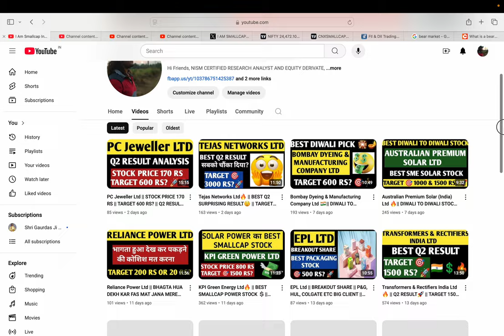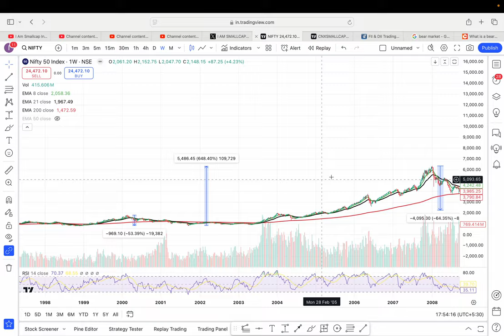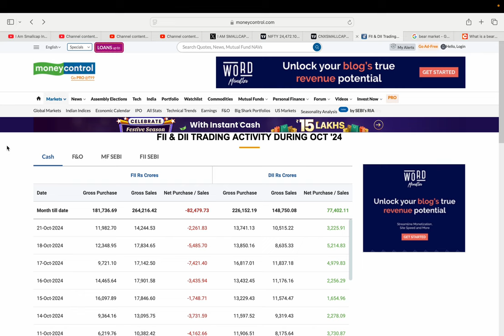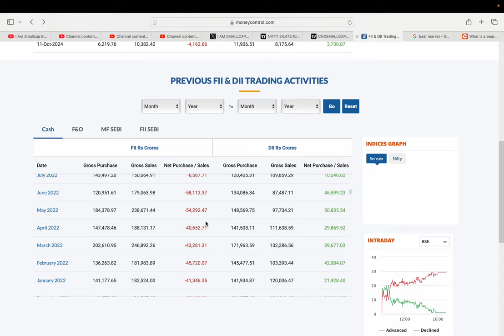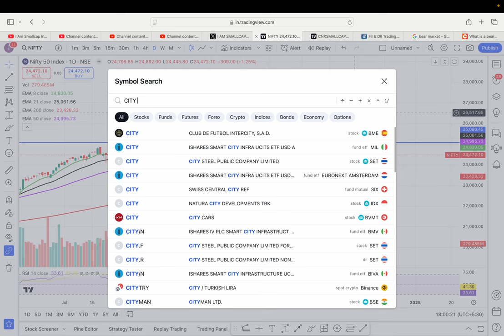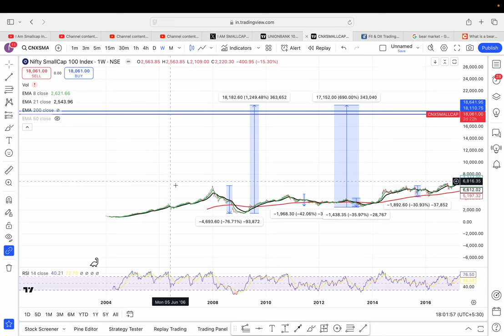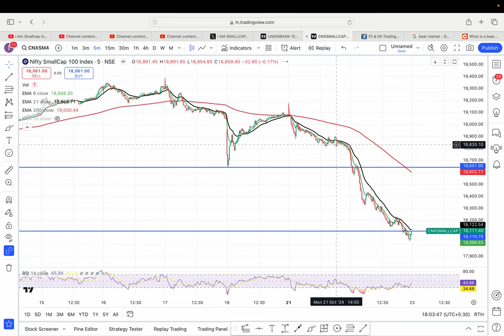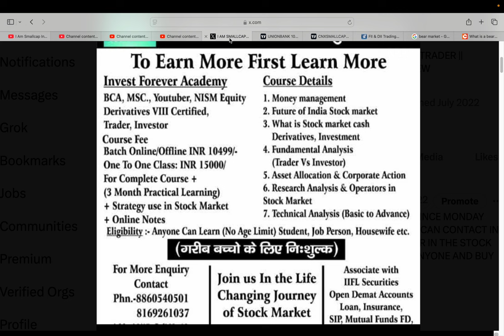MARKET REVERSAL SIGN 🚀|| FIIS SOLD 86400 CRORE 😭|| SELL BUY HOLD AVERAGE?😳 BEST DIWALI 😁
HI,

THE STOCK MARKET CRASH AND ALL SMALLCAP MIDCAP STOCK FALL || FIIS SOLD 86400 CRORE STOCKS

PENNY SHARE,
MULTIYEAR BREAKOUT,
CRASH,
STOCKMARKET CRASH,